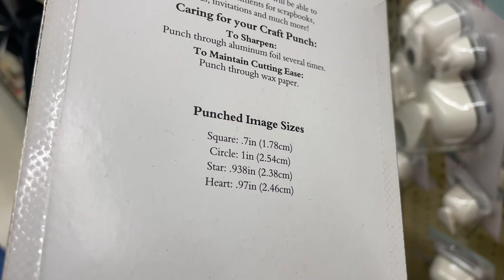Vlogtober 10| Duplex Tour + job Interview + Hobby lobby run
👋🏾Heyyyy My CoCo Bae’s!

Ginger wig